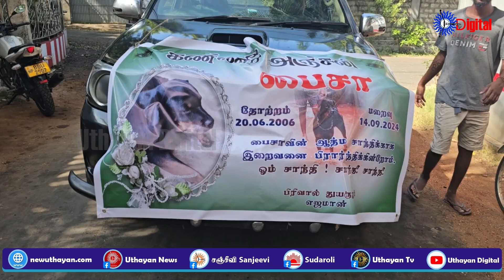நாய்க்கு மரணச் சடங்கு - யாழில் நெகிழ வைத்த மரணச் சடங்கு